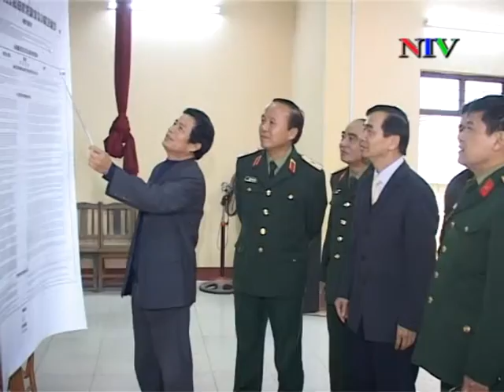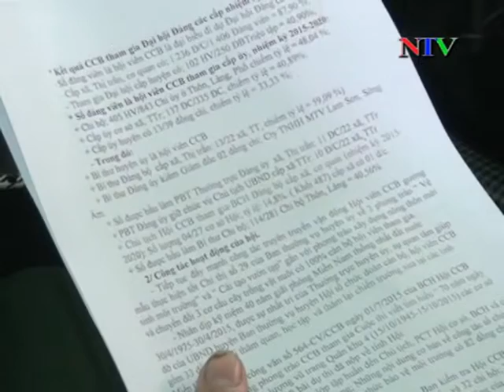Truyền hình: Bản tin thời sự ngày 17/12/2015